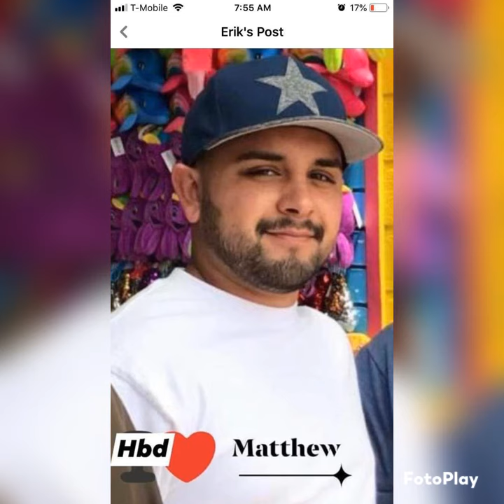Matthew birthday 2023